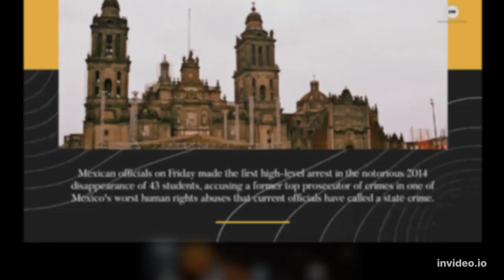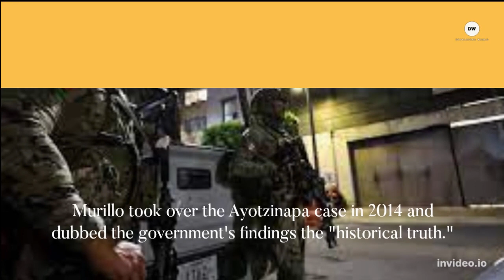Parents of missing Mexican students see ex-official's arrest as step toward justice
Welcome to the Developing World. This video is about Parents of missing Mexican students see ex-official's arrest as step toward justice.